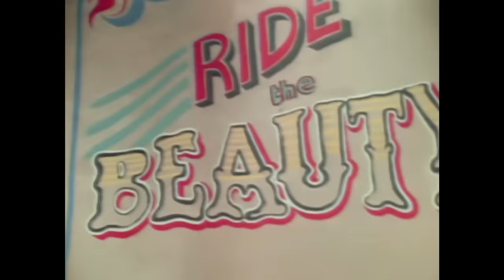The Tubes - She's A Beauty (Official Music Video)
Music video by The Tubes performing She's A Beauty.